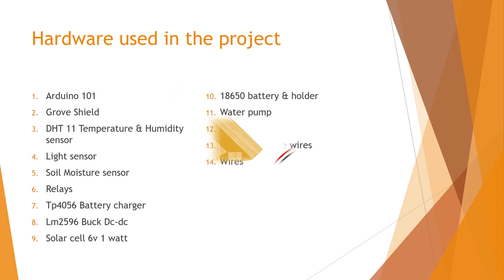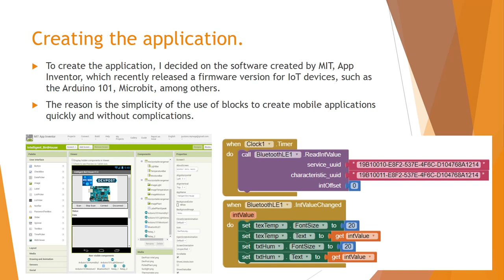Intelligent Bird House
The idea is to use the design of a birdhouse, that inside, install the Arduino 101 & SeeedStudio Grove Shield to control:
- Watering the garden or plants.
- Turn on the lights garden
- Sense the Temperature and Humidity
- Be self-sustaining using solar cells to charge the batteries
The imagination is the limit and all this in a beautiful birdhouse!